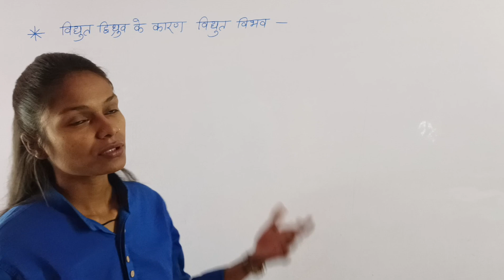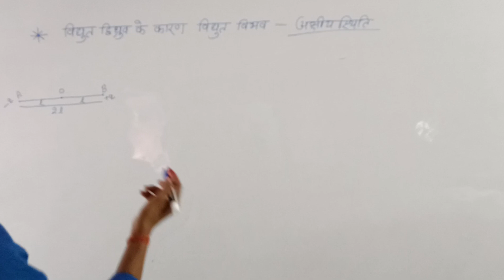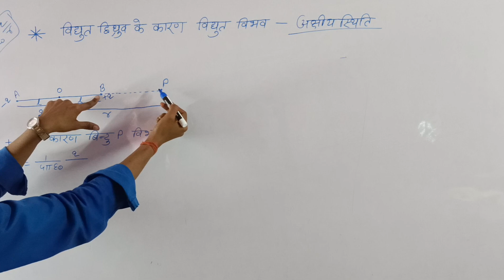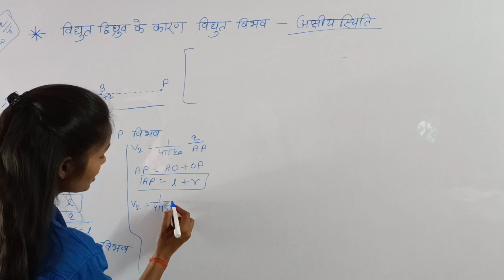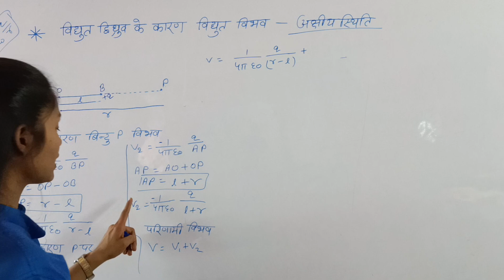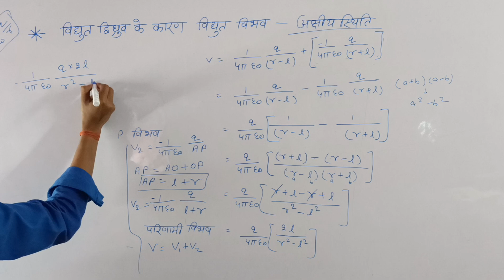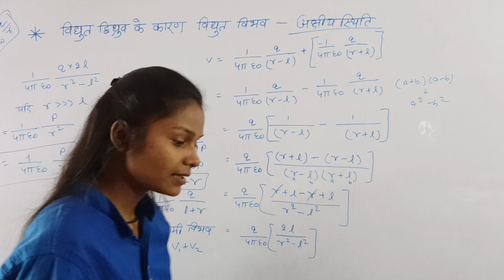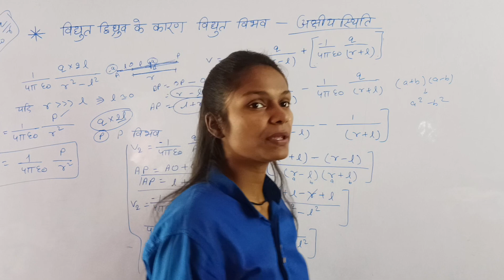Physics / Class 12/ Chapter 3 / अक्षीय स्थिति में विद्युत विभव